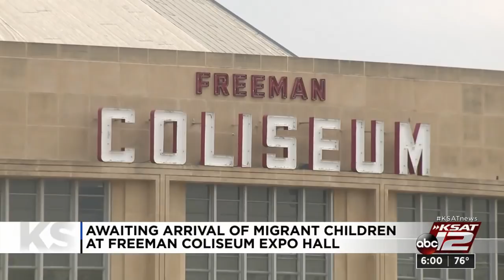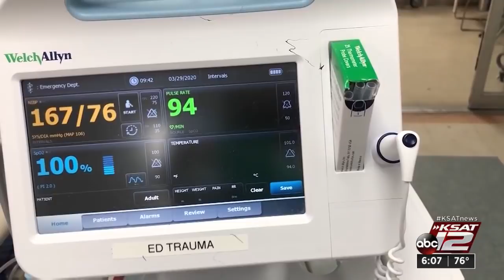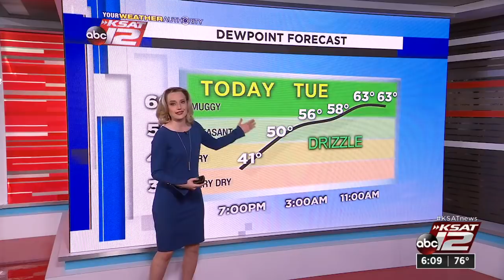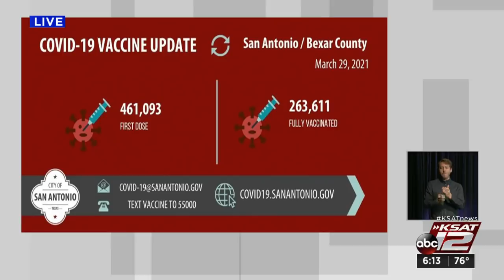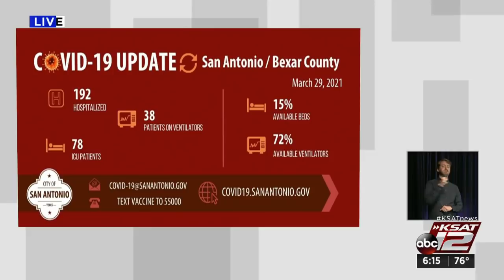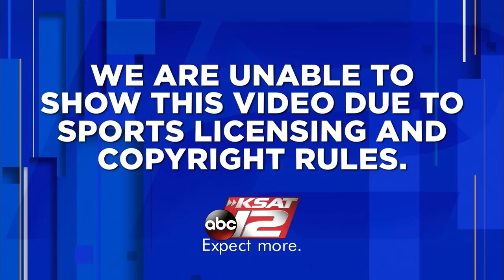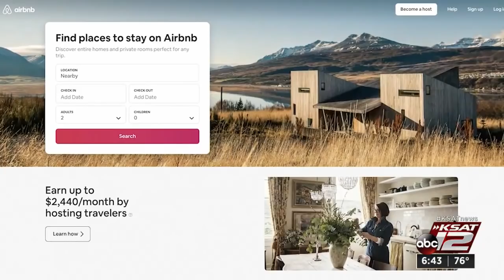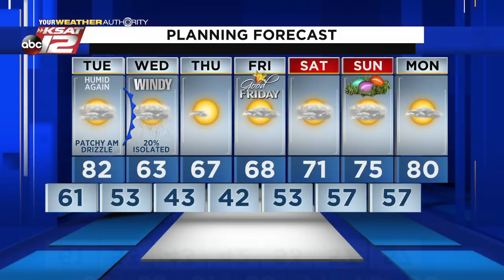KSAT 12 6 O'Clock News : Mar 29, 2021